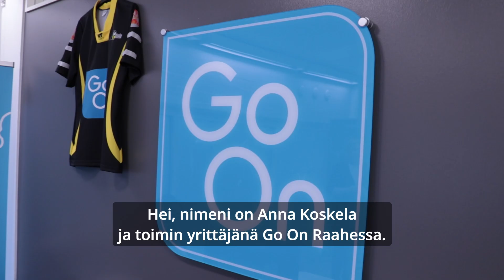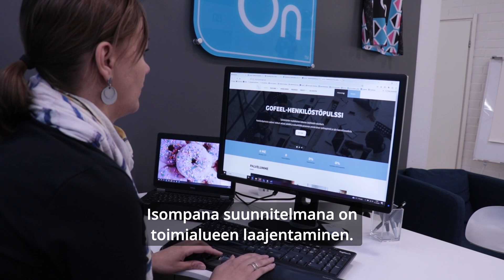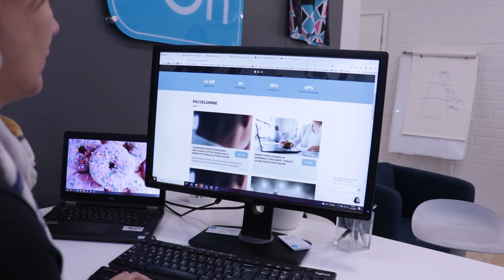Vuoden nuori yrittäjä 2023 | Anna Koskela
Raahen Nuorkauppakamari valitsee joka vuosi yrittäjän, joka on ansiokkaasti toiminut esimerkkinä muille. Valinta paljastetaan Raahen seutukunnan yhteisessä yrittäjäjuhlassa.

Videot on toteuttanut raahelainen Tuupa Records.

Aiempien vuosien voittajat on koottu yrittäjien kunniagalleriaan Raahen seudun kehityksen sivuille